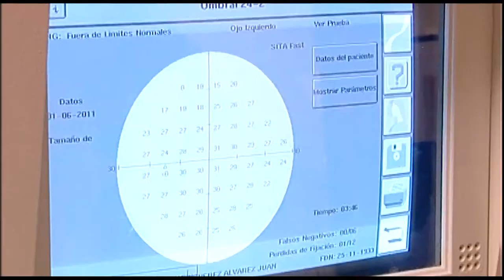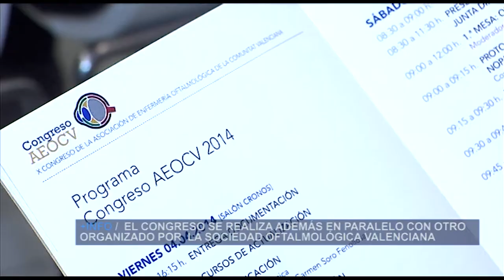X Congreso AEOCV | Cecova TV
La Asociación de Enfermería Oftalmológica de la Comunidad Valenciana ha celebrado la décima edición de su congreso en Valencia. Se trata de una oportunidad para compartir experiencias y conocer las principales novedades tecnológicas que se presentan cada año.